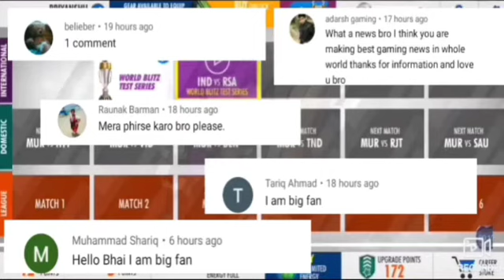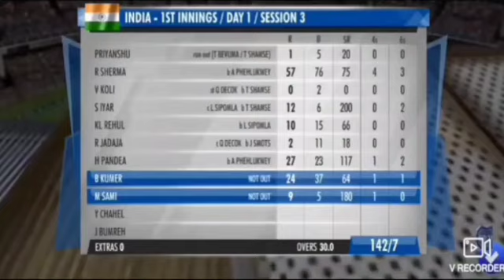My debut test match for team India in my career mode ll Full gameplay of test match in Wcc3 ll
Hi guys this video is gonna be very special because in this video i have shown full review of test match of Wcc3 my carrer mode debut but i was failed in my first test innings because i go pavelion at 1 run by run out

So guys bye bye we will meet in next video
Keep enjoying